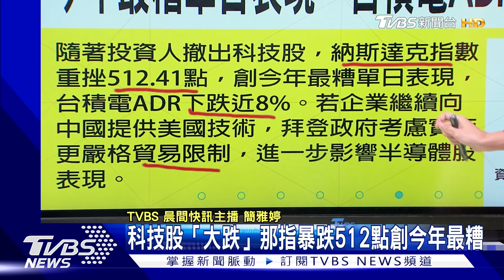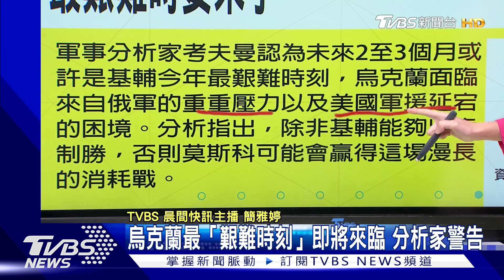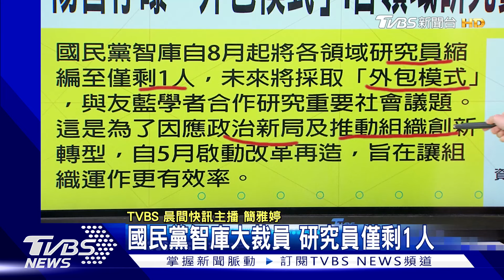科技股「大跌」 那指暴跌512點創今年最糟 美國擬限「中國聯網車」軟體 8月公布新規｜TVBS今日快訊｜TVBS新聞 20240718@TVBSNEWS02